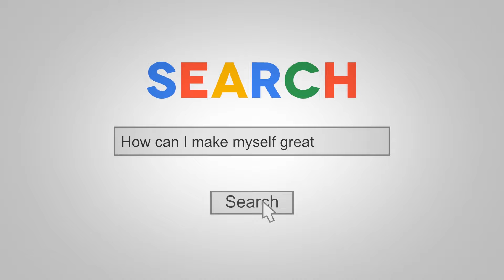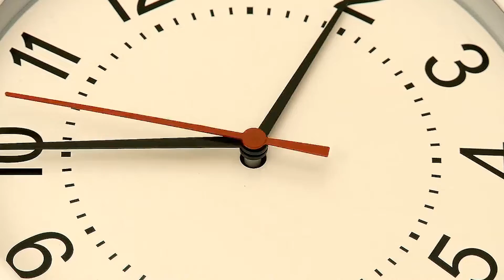One Mind Meditation ► Composure ► EnTrance Hypnosis | 30 min Trance Meditation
EnTrance Hypnosis presents: One Mind Meditation ► Composure ► EnTrance Hypnosis | 30 min Trance Meditation.

Life needs…. Composure: The feeling of being calm, confident, and in control - Your calm mind is the ultimate weapon against your challenges. So, relax - Bryant McGill.

Self hypnotic Trance is a powerful trance tool that can help us create deep psycho-spiritual change. To induce Self hypnotic Trance, focus on your breath and repeat the word "sleep" slowly. You will feel a sense of warmth and lightness in your body.

EnTrance Hypnosis is brand of premium quality hypnotic, guided meditation recordings to begin your self-help journey to happiness.

What we do:
Quite simply, we help you relax. Self help meditations for healing.

The secret to an enlightened life and mental euphoria is simple. Complete mental relaxation to calm the inner and outer minds.

A natural state of relaxation and focused awareness which can open an experiential communication between your conscious and unconscious mind.

This ancient practice (commonly known as hypnosis or meditation) allows positive change within yourself.  A deeper mental harmony can be reached when we are able to listen to our deepest truth.

Ongoing personal issues and problems can be resolved, and the psyche can be developed purely by reaching this enhanced state of relaxation.

By listening along to our deeply relaxing suggestions, you allow yourself to grow your own inner potential, to reach your greatest achievements.

It really is that simple. Affirmations for positive thinking!

EnTrance Hypnosis sessions are produced in high end recording studios by audio professionals and are amongst the very best quality hypnotic recordings available.

50 minute Hypnotherapy Session
A collection of 100 x 50 minute therapy sessions; Includes paraliminal section.

30 minute Hypnotherapy Session
A collection of 100 x 30 minute therapy sessions; No paraliminal section.

Gym Health Hypnosis
80+ x 20 min Hypnotic therapy sessions with upbeat music for use during light exercise including housework.

Mini Meditations
24 x 15 minute (approx') short but extremely powerful guided Mini-Meditations with positive hypnotic content.

Relaxation Library
100 x colour themed (Chromotherapy) titles optimised to unleash the power of your unconscious mind.

Sleep
50 unique versions of Sleep meditation in this library. Listen at bedtime to help induce deep, relaxing sleep.

Sleep Music
35 versions of our bedtime music library for you to slip, gently into a graceful nights sleep.

ZenTrance
50 key Frequency Meditations, based on the Chakras frequencies, Solfeggio and Nogier scales, Isochronic and Binaural beats and Brain waves patterns.

For the best results, always use high-quality stereo headphones. ***